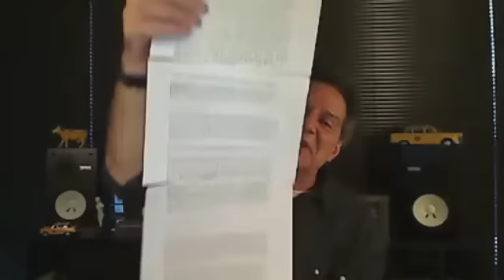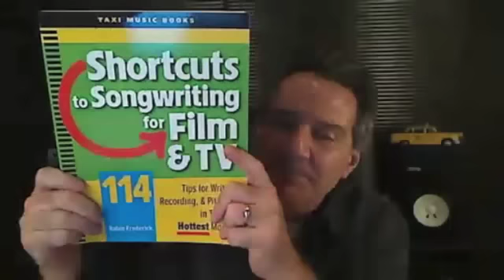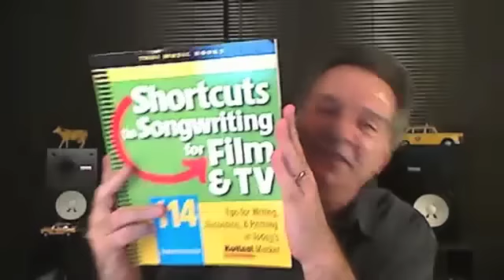TAXI 101 for New Members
Michael answers TONS of FAQs we often get from new members. This episode is a must watch for new TAXI members who'd like to make the most of their memberships! Recorded on 1/5/15 - Captured Live on Ustream